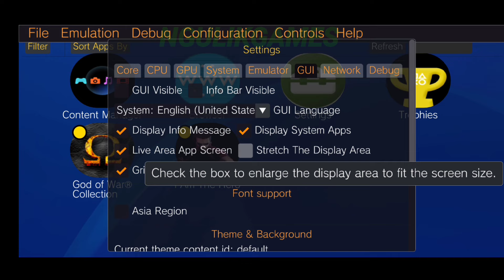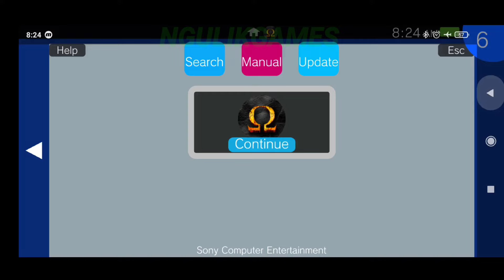Vita3K PSVita Emulator For Android Updated V10 - God Of War Collection Gameplay HD + Settings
Vita3K: Play Store

- Offline